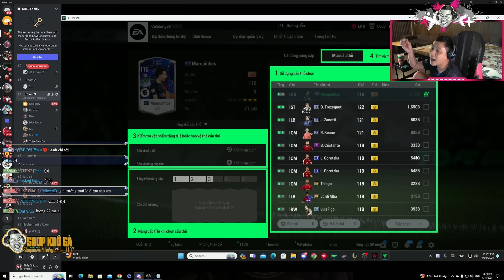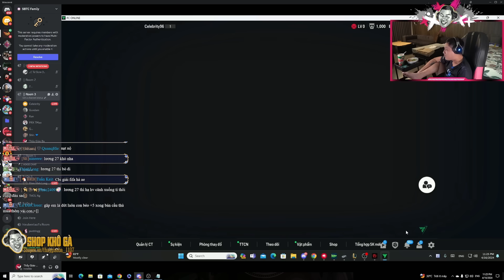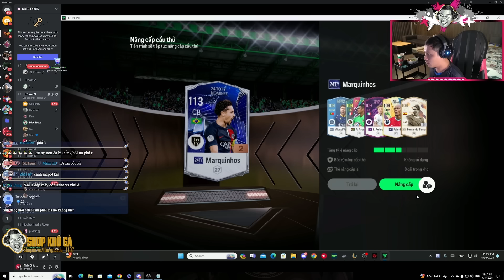BIẾT PHÁ AI ĐÂY | CELEBRITY MỞ THẺ CÙNG GATO VÀ CÁI KẾT BẤT NGỜ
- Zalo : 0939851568